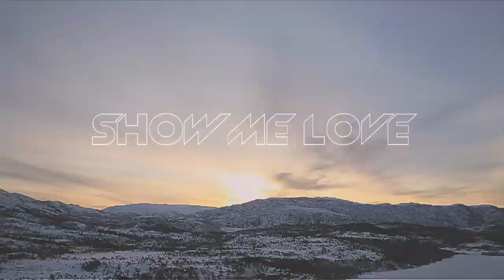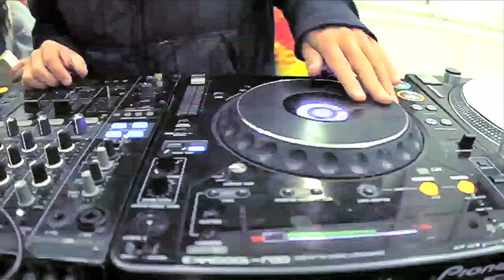Show Me Love | Mayrhofen Vans Penken Park Snowboarding | Greg Stevens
• Rider » Greg Stevens
• Nationality » British
• Setup » Lobster ParkBoard / Bataleon Airobic + Ride Contraband

» Editing
   Greg Stevens

» Filming
   Greg Stevens
   Rowan Biddiscombe

» Additional Footage
   Jasper Doppenberg
   Edward Henry
   Ogden Brothers

» Press this video has received